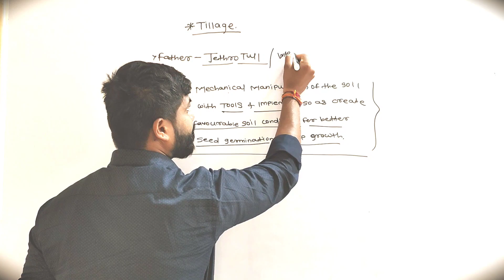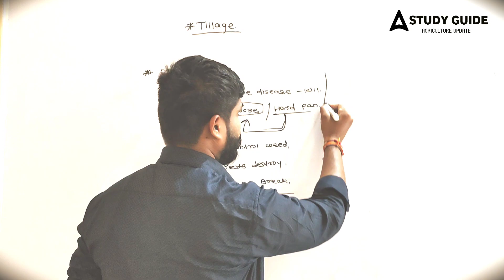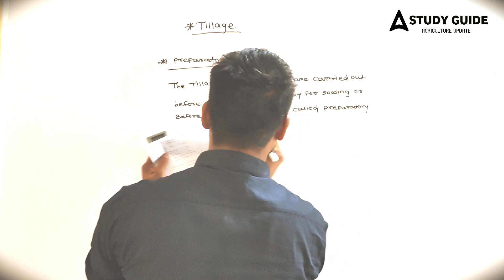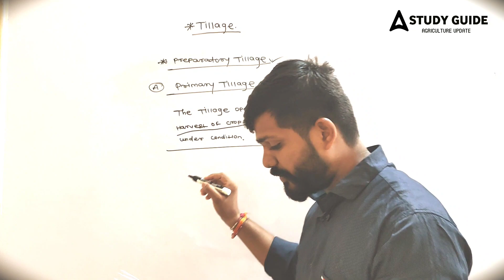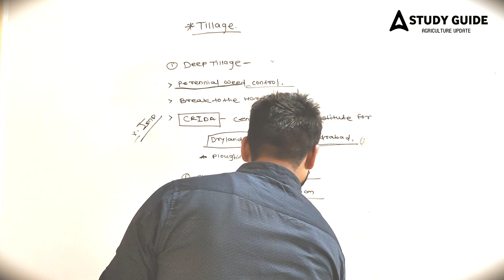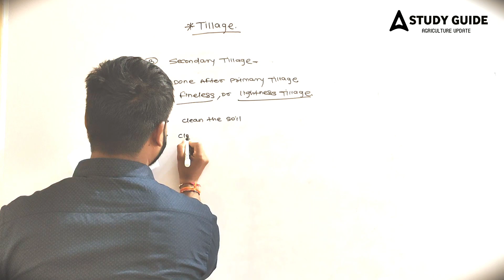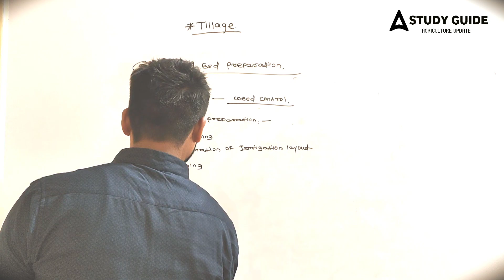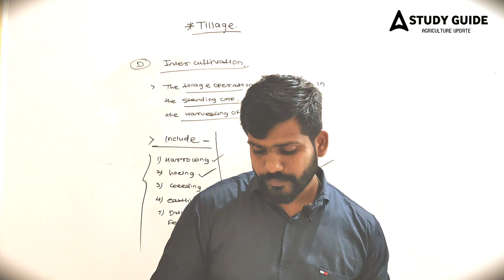Agriculture Foundation Class | TILLAGE | NABARD | IBPS AFO | MSC | Agriculture Exam 🌱🌿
Agriculture Foundation Classes | Agronomy
Introduction Class | NABARD | IBPS-AFO | State
Agriculture Exam. We have Started Agriculture
Foundation Classes for IBPS SO Agriculture Field
Officer, NABARD Agriculture Exam and All State
Agriculture Exams | If you are thinking for
Agriculture Coaching then Watch our Daily Live
Agriculture Classes for Agriculture Officer Exam
Preparation, Any other Agriculture Exam
Preparation, Agriculture Vacancy 2023

Tillage Implement | Tillage | types of Tillage | zero tillage | Jethro tull | Tillage Operation | Tillage Lecture | Agri mpsc lecture